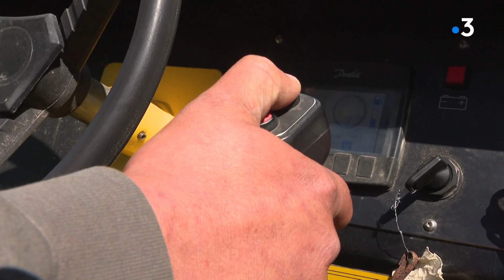Amiens : la lutte contre le myriophylle, plante aquatique invasive dans la Somme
Le département de la Somme vient de faire l'acquisition d'un bateau pour faucarder le cours du fleuve afin de limiter la prolifération de cette plante.

Avec Clément Darsin, agent d'exploitation; Erika Sauzeau, membre de l'équipe de France paralympique d'aviron; Aryendra Pawar, directeur de la Fédération de la Somme pour la pêche et la protection du milieu aquatique.

Reportage de Mary Sohier, Laurent Pénichou et Emma Charles